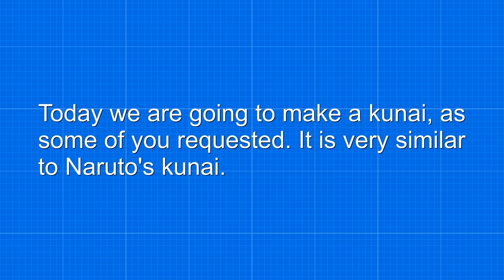How to make an easy Kunai - Free templates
►This tuesday we are going to make a very simple kunai
►This Kunai is very similar to the one Naruto wields
►Making this project does take you less than an hour

You need to have WinRar installed on your computer to be able to open the .rar files.